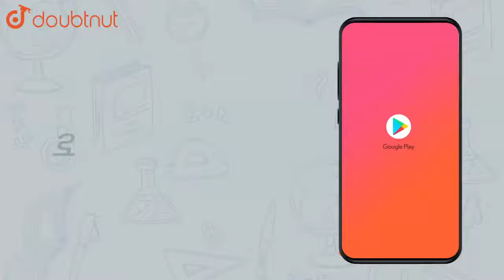In `DeltaABC,AB=6sqrt(3)`cm, AC=12 cm,BC=6 cm.Find measure of `angleA.` | Class 10 Maths | Doubtnut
In `DeltaABC,AB=6sqrt(3)`cm, AC=12 cm,BC=6 cm.Find measure of `angleA.`

Online Class में Admission लेने के लिए यहाँ click करें :
👉Class 10 | CBSE Boards | English Medium :

👉 Have Any Query? Ask Us.